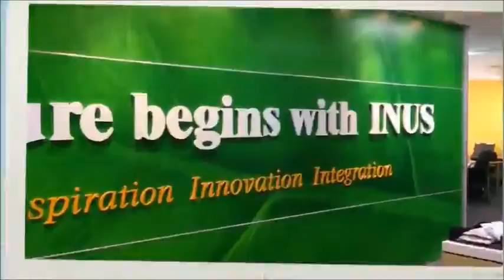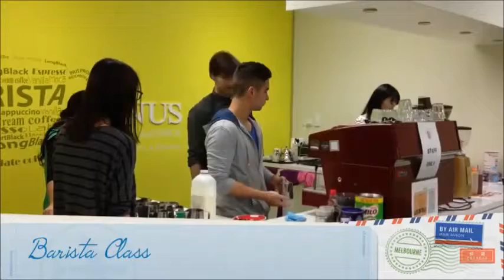INUS Australia Education & Training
INUS เป็นสถาบันสอนภาษาอังกฤษที่ตั้งอยู่ใจกลางย่านธุรกิจในเมืองเมลเบิร์น อันเป็นเมืองหลวงแห่งรัฐวิคตอเรีย เป็นเมืองที่มีชีวิตชีวาและขึ้นชื่อในเรื่องวัฒนธรรมผสมผสาน เปิดสอนทั้งหลักสูตรการศึกษาและหลักสูตรฝึกอบรม มุ่งเน้นพัฒนาทักษะต่างๆ และประสบการณ์การเรียนรู้ เพื่อตอบสนองต่อความประสงค์ของผู้เรียนทั้งในด้านวิชาการและการใช้ชีวิต